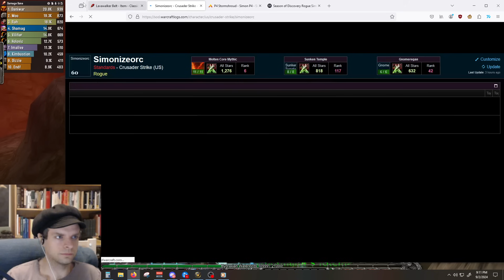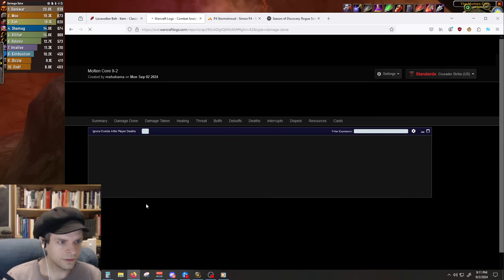Expose Armor Duty in Molten Core Heat 3 Parse Run - Still doing GREAT damage